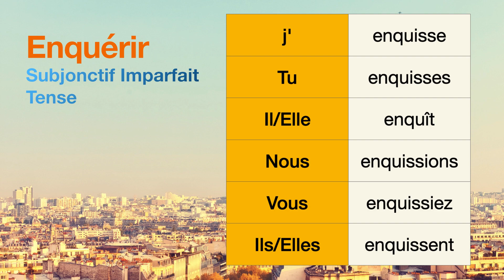How to conjugate Enquérir (to inquire ) in Subjonctif Imparfait tense.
The conjugations for Enquérir (to inquire ) in Subjonctif Imparfait are
j'enquisse
Tu enquisses
Il enquît
Nous enquissions
Vous enquissiez
Ils enquissent